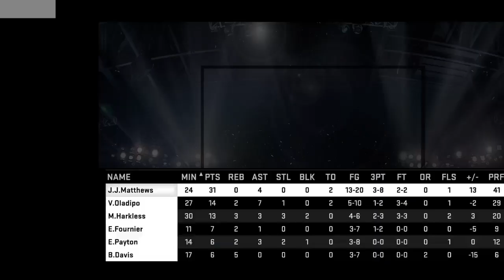2k15 Wizards MyLeague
*sorry that Twitch deleted the VOD of part 1

(sim)